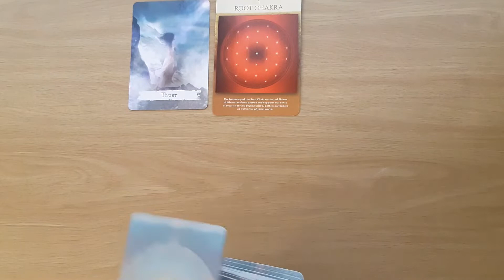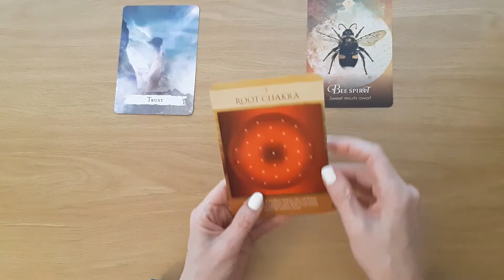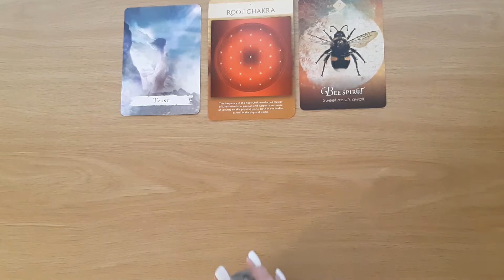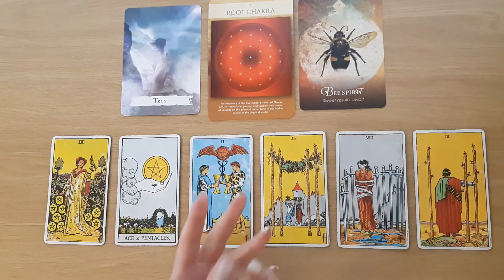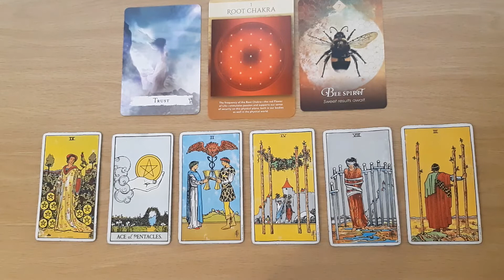Sagittarius Weekly Tarot Reading 23-29 May (AN OFFER THAT LOOKS TOO GOOD IS BETTER THAN YOU THINK)💗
Welcome Sagittarius, to your ‘Weekly Message 23 May to the 29 May’. This Tarot and Oracle Card Reading is all about the potential energies coming in for you this week. I will look at the tarot and oracle cards to see the possibilities.